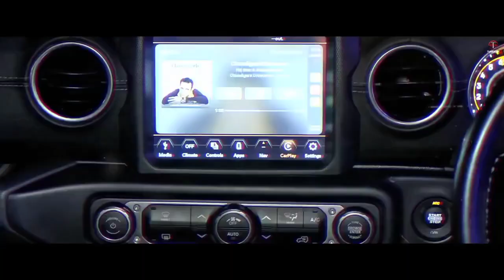Jatt Identity( Officel Video) Kabir Sandhu . new punjabi song 2023.Latest punjabi song 2023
KABIRS ANDHU

Likes
Beautifully Sung
by Kabir Sandhu
TuneSlay Entertainment Presents "Jatt Identity".
Lyrics - Gagan Ratti
Singer - Kabir Sandhu
Female Lead - Geet Goraya
Views
Video- Sukh Brar Films
Produced by- Anuj Mishra & Yashvardhan
Distribution- Believe Digital
A
Director - Jzeet Gurjeet
Online Promotions - Being Digital
Dop- Goldy Sandhu
Edit/di -
Ad -Jashan Brar, Pardeep
Mo 24 27
Kabir costume- destinychanger.DC
2023

KABIRS ANDHU
FULL VIDEO

Director - Jzeet Gurjeet
Dop- Goldy Sandhu
Edit/di -
Kabir costume- destinychanger.DC
Costume Stylist- afzal khan
Asst khush kaur
Hair/makeup- Honey kalsi
Publicity design -Aj arts
Line Production - Gagan Dakala
Reels promotions - Tunehoodproductions